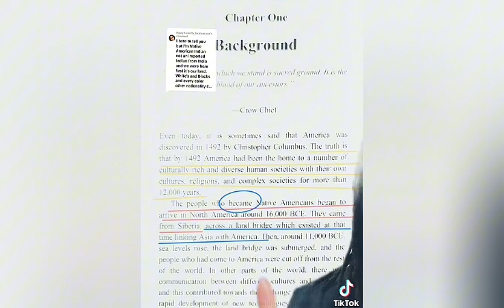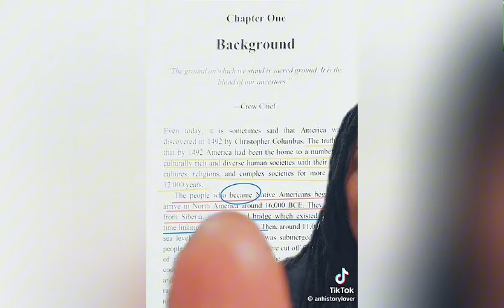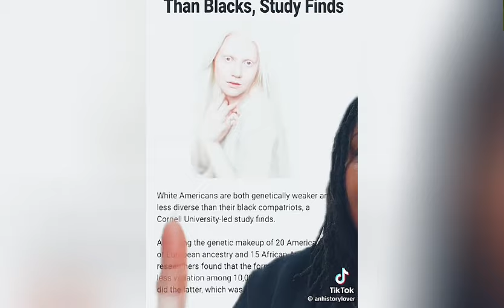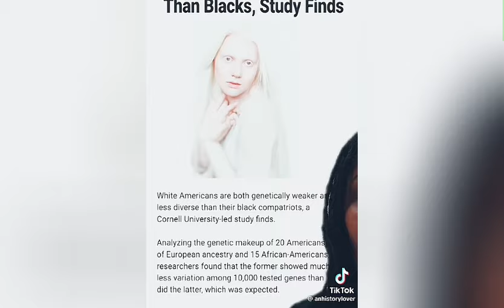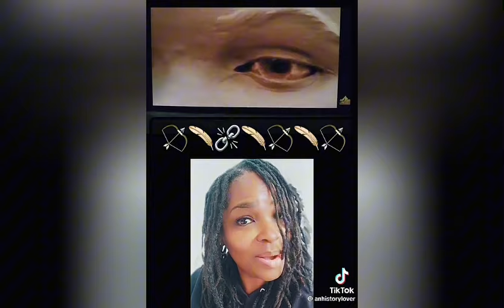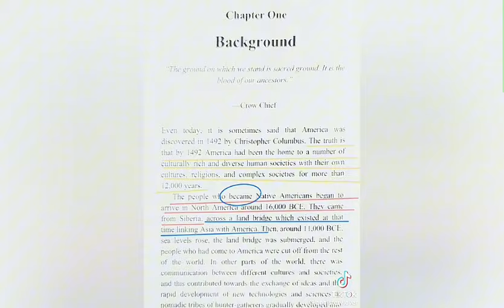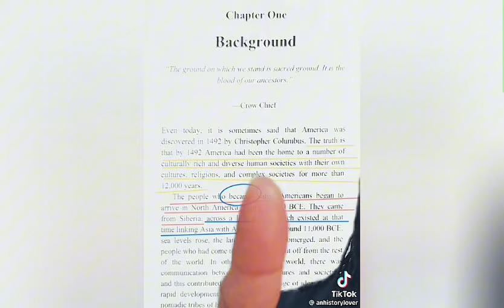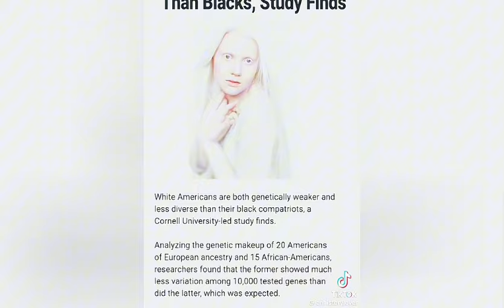WE ARE INDIGENOUS TO U.$❗WHY PEOPLE 'S CLAIM TO THIS "CASE CLOSED BY SISTER"